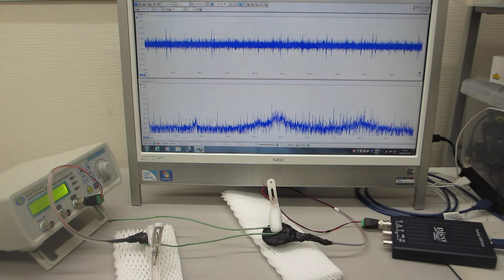超音波伝搬部材（線材の振動特性）を利用した、メガヘルツの超音波技術（超音波システム研究所）